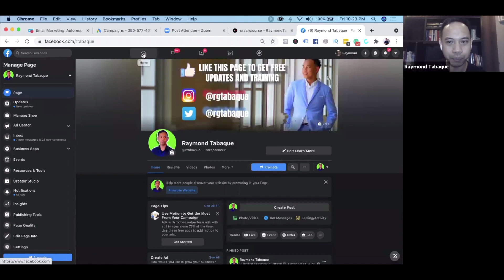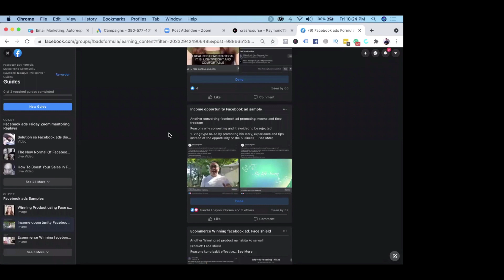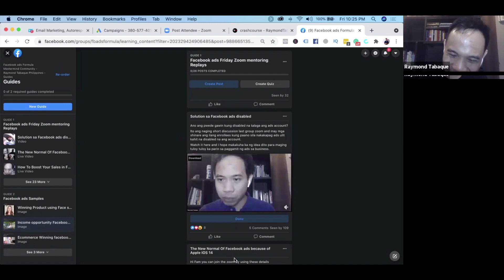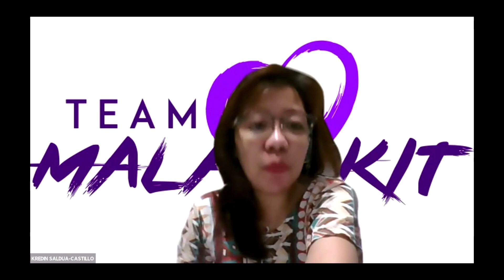Facebook ads Coaching for MLM and Networkers | How To Be Compliant | Philippines 2022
Facebook ads coaching for MLM and networkers ang naging topic namin nung isang araw at pinagusapan namin kung paano mas magiging compliant sa Facebook ads.

Gusto mo pa ba ng mga additional tips and trainings regarding sa Facebook ads or online marketing?

Isa sa nagiging problem ng mga nag facebook ads na nasa networking industry ay hirap sila maging compliant.

Dahil dito, maraming beses na nagiging rejected ang ads and sadly nadidisable ang ads account kaya hindi na sila makapag ads.

Pinagusapan namin dito sa video ang iba't ibang ways at diskarte na pwede gawin para mas maging compliant at mas tuloy tuloy ang paggamit ng Facebook ads para sa business nila.

Yes, very challenging ang pagpromote ng MLM or networking sa Facebook dahil mahigpit dito ang FB platform dito.

Naniniwala ako na hindi ito impossible at kailangan lang lagyan ng workaround para magawa mo parin maging compliant at makapag ads sa Facebook.

By the way kung nagsisimula ka pa lang sa Facebook ads mayroon din akong step by step video na pwede mo sundan para makapagsimula ng tama.

Matututunan mo dito kung paano magsetup ng tama at ang basic strategies para makapag ads ka ng tama using the facebook ads platform.

Yun maganda, tagalog ito at step by step kaya madali ito masundan at gawin at kung interested kang matutunan ito.

Click mo lang ang link na ito para makapagsimula

Kung may mga katanungan ka rin feel free to post it below.

Pwede mo rin ako ifollow sa mga social media accounts ko

See you sa next videos.